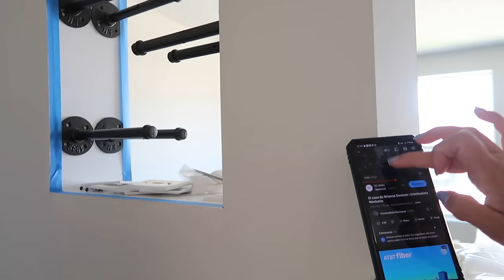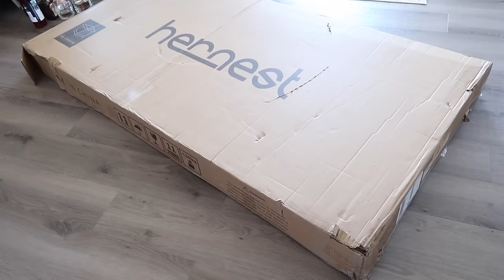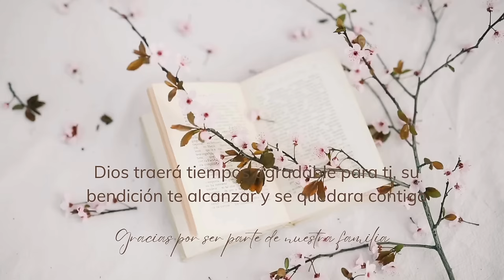LA PRIMER CARNE ASADA EN NUESTRO NUEVO HOGAR* VAMOS AL HOSPITAL+ RESEÑA DE LA NUEVA ESTUFA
Hola mis chicas hermosas acá les comparto este vlogs como vamos avanzando con nuestra casa espero lo disfruten que tengan bendecida tarde   🙏🏼🥰👍🏼

Canal principal 👇🏼

                                         Colaboración

Acá les comparto el links de las sillitas